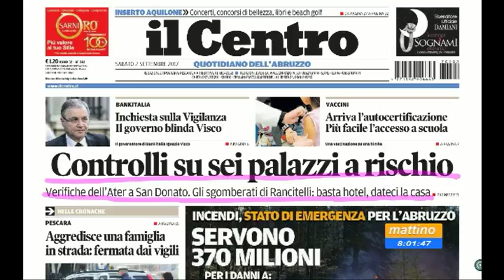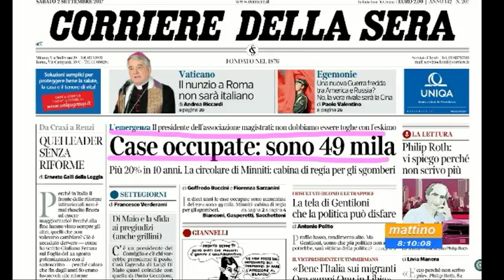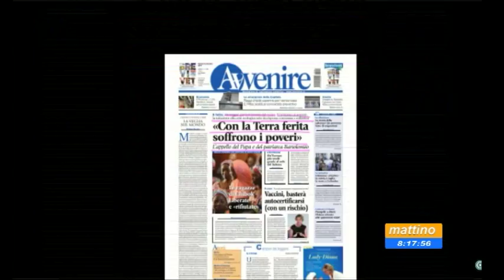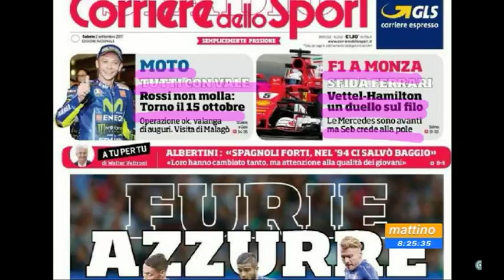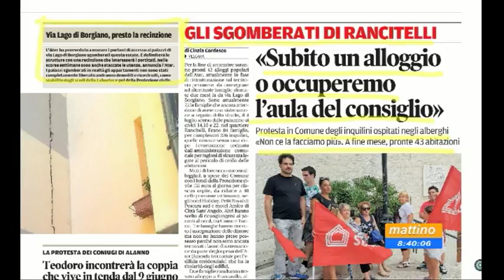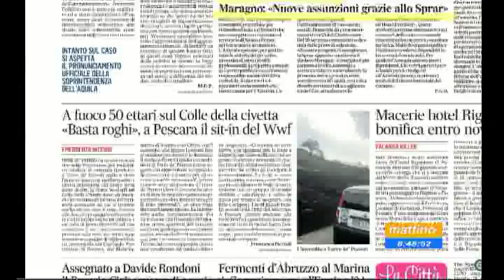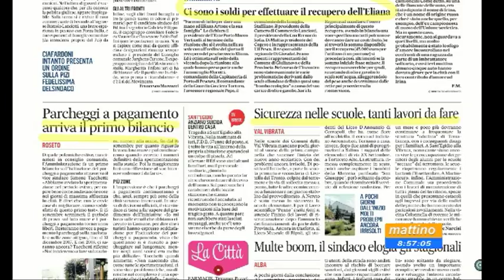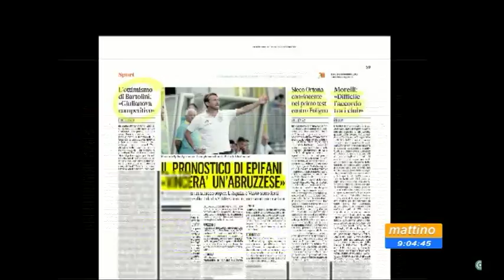Mattino6 rassegna stampa di sabato 2 settembre 2017